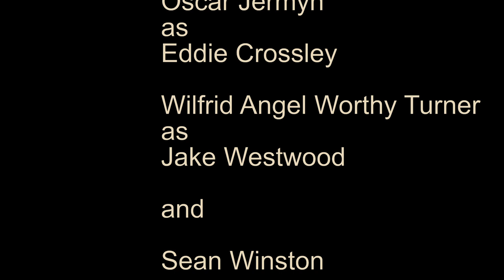Murder on the Mind (2023) - Sci-Fi Short Film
After a scientific experiment goes awry, a lone researcher is accused of a crime like no other.

For this short I wrote a script that was admittedly heavily influenced by Ken Russell's Altered States as well as a couple other horror movies from around the same time. However how me and the director collaborated and exchanged ideas, along with the limitations that we had, meant that it shaped nicely into something more original. I think what really helped sell it were the actors who we got, all drama students who really put their all into it. Safe to say I'm quite proud of how this one turned out.

Cast:
Eddie Crossley - Oscar Jermyn
Jake Westwood - Wilfrid Angel Worthy Turner
Inspector Travers - Sean Winston
Lecturer - Luke Rhys Petersen @LukeRhysPetersen

Crew:
Director - Luke Rhys Petersen
Writer/Sound - Liam Willis
Cinematographer/Editor - Percival Hill
Cinematographer/Editor - Charley Wigglesworth